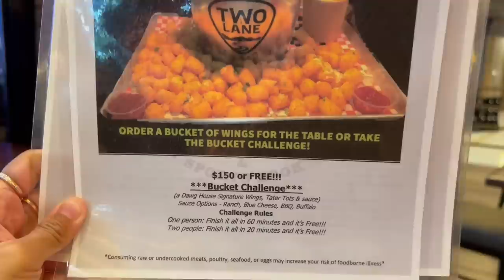$150 WINGS BUCKET CHALLENGE in Las Vegas!!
check out @mbenguemo1

20687 Amar Rd Ste 2-196